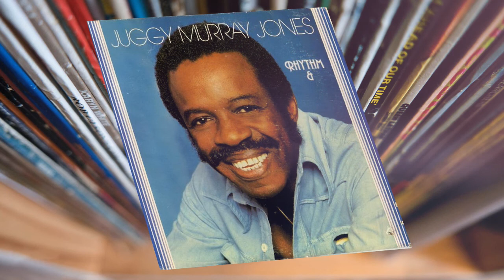Juggy Murray Jones ‎– I'll See You Through ℗ 1977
Henry Murray Jr.
Record label owner (Jupiter Records, Jupiter Jazz, Sue Records Inc., Sue Records International, Symbol Records), producer, singer and songwriter.
Born on 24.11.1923 in Charleston, South Carolina
Died on 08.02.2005 in New York.